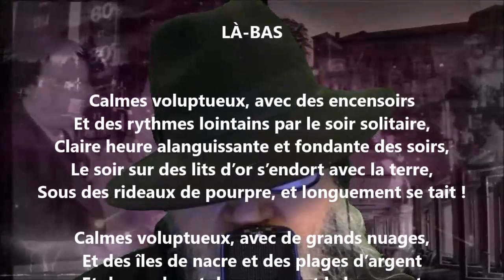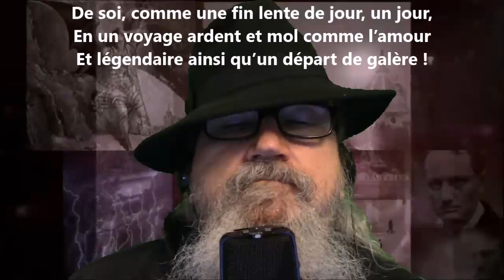Là-bas - Émile Verhaeren lu par Yvon Jean